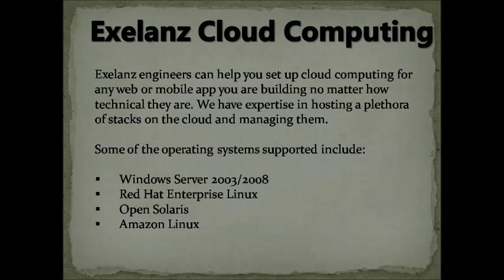Exelanz the only it department in the cloud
Exelenz is a department in the cloud that provides you with the most technologically advanced IT solutions. These solutions are used in promoting your business since every aspect of your life today needs an IT solution for it to be perfect.